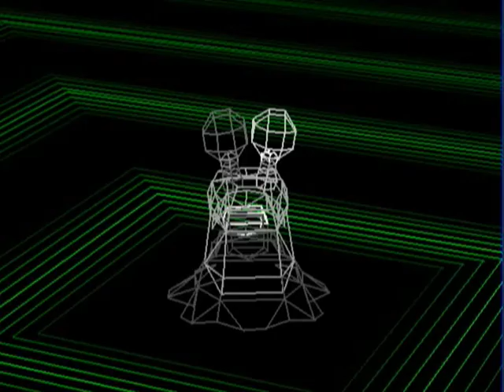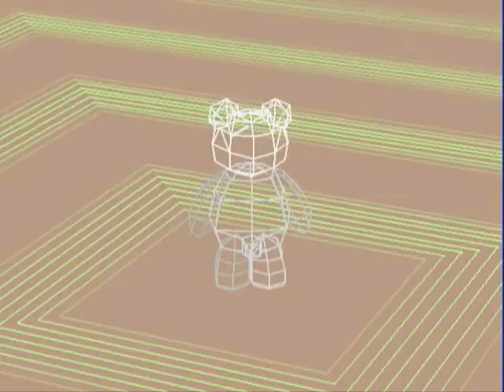Let's Play Digimon World 1 [PT] - Episode 35 - Green Blob and Teddy Bear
Invincible Teddy Bear